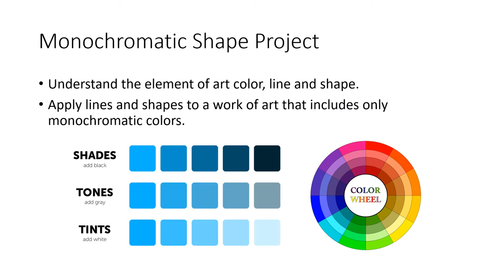Art 6 mono shape project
semester 1 art 6
students studied the elements of art color, line and shape and created a monochromatic shape project.